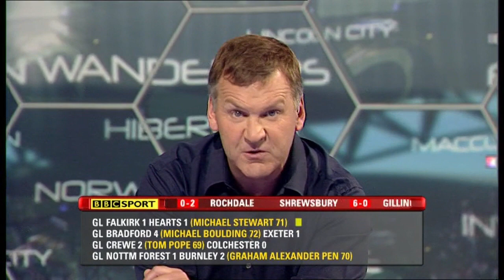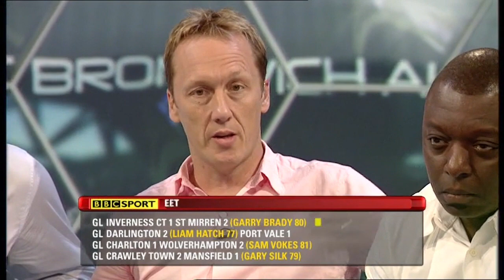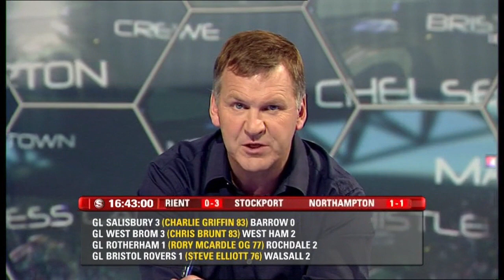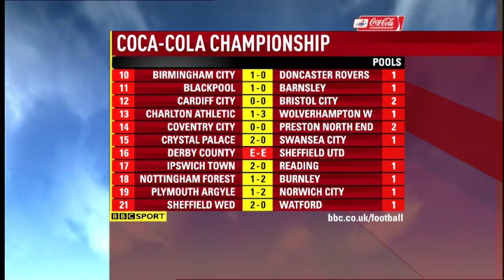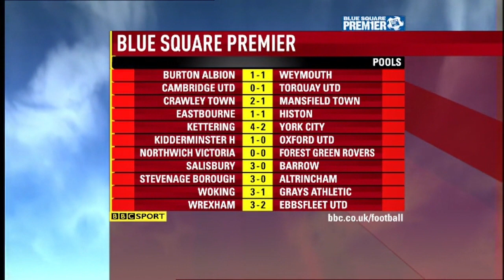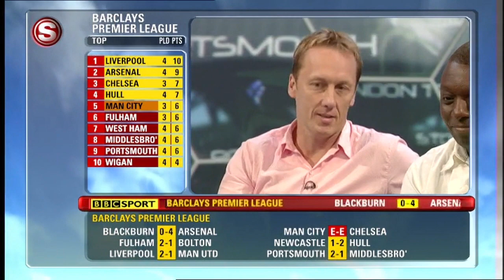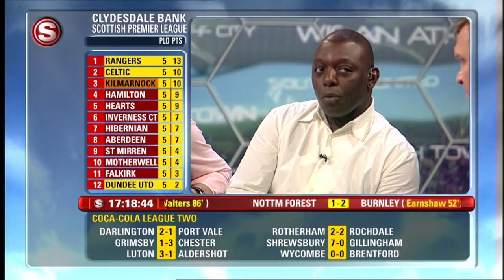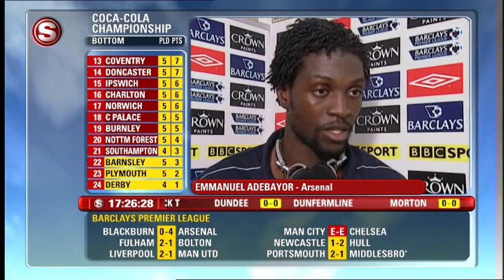BBC Final Score - Saturday 13th September 2008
Presenter - Ray Stubbs
Pundits - Garth Crooks, Lee Dixon, Martin Keown